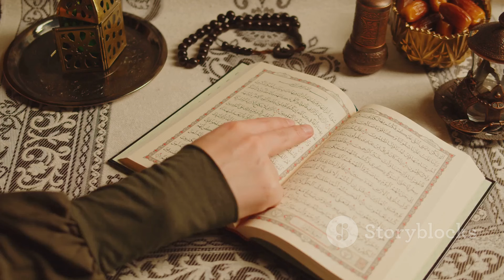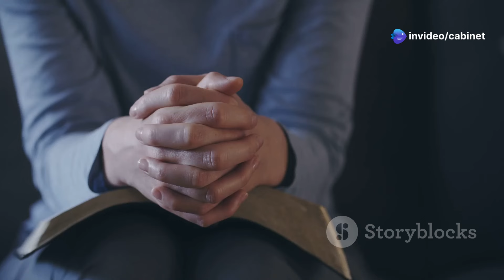Comment faire la prière (Salat) : Guide étape par étape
Découvrez comment faire la prière (Salat) avec notre guide étape par étape ! Dans cette vidéo, nous vous expliquons l'importance de la prière en tant que pilier de l'islam et vous montrons les préparatifs nécessaires, comme les ablutions et le choix de l'endroit. Suivez nos instructions claires sur chaque étape de la prière, de la Takbir d'ouverture à la terminaison, pour vous assurer de prier correctement. Que vous soyez débutant ou que vous souhaitiez perfectionner votre pratique, cette vidéo est faite pour vous.

Voir moins
PRÉSENTATION :

00:00:00 Un voyage spirituel
00:01:06 Un guide pas à pas
00:02:23 Conseils pour une prière significative
00:03:12 Un parcours d'apprentissage tout au long de la vie